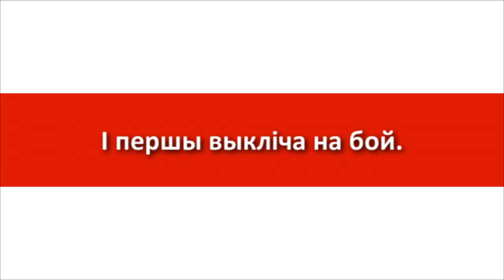Vajacki marš - the national anthem of Belarusian People's Republic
with subtitles.
Нацыянальны гімн Беларускай Народнай Рэспублікі.
Hymn Białoruskiej Republiki Ludowej.
Nacia himno de Belorusa Nacia Respubliko.
Гимн Белорусской Народной Республики.

My vyjdziem ščylnymi radami
Na volny rodny svoj prastor.
Chaj vola viečna budzie z nami,
A hvałtu my damo adpor!

Niachaj žyvie mahutny, śmieły
Naš biełaruski volny duch;
Štandar naš bieł-čyrvona-bieły,
Pakryj saboj narodny ruch!

Na boj! Za ščaście i za volu
Narodu słaŭnaha svajho!
Braty, ciarpieli my davoli.
Na boj! -- Usie da adnaho!

Imia i siłu biełarusaŭ
Niachaj pačuje j ubačyć toj,
Chto śmieje nam niaści prymusy
I pieršy vykliča na boj.

Braty, da ščaścia my padchodzim:
Chaj hrom hrymić jašče macniej!
Ǔ kryvavych mukach my narodzim
Žyćcio respubliki svajoj!